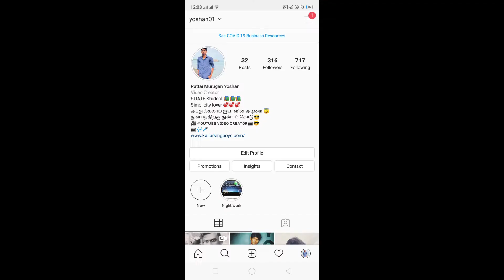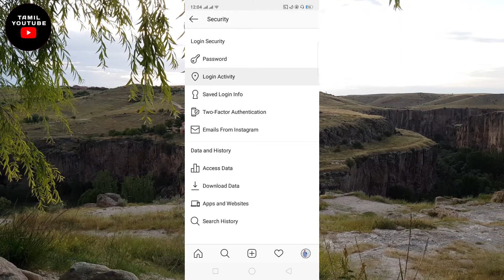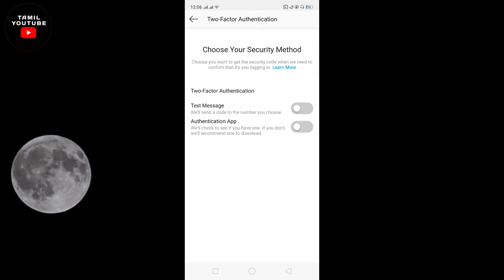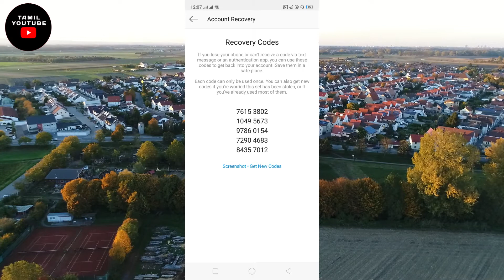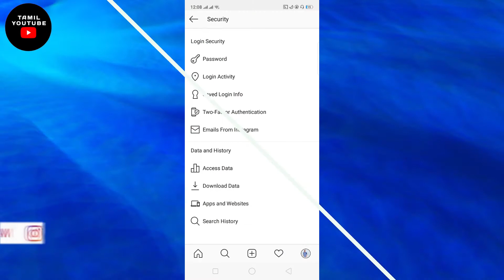how to secure Instagram account in Tamil | Instagram safety settings tips in Tamil | Tamil YouTube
how to secure Instagram account in Tamil | Instagram safety settings tips in Tamil | Tamil
This Video Explained how to secure your Instagram account. Instagram have a five settings to secure Instagram account.

1. Make  Strong password
2. Check Your Login Activity
3. Saved Login Info
4. Two- Factor Authentication
5. Emails From Instagram

This settings are must check and active your Instagram account. its help for Instagram hacks and secure Purpose. therefore Please active that settings and secure Instagram Account.

how to secure Instagram account in Tamil,
instagram safety settings in tamil,
instagram safety settings tips in tamil,
how to safe my instagram account tamil,
instagram safety settings,
instagram safety tips,
instagram safety tips tamil,
instagram privacy tamil,
how to secure instagram account,
two factor authentication instagram tamil,
instagram friends privacy tamil,
instagram story privacy settings tamil,
How To Make Instagram Account Safe From (HACKERS)